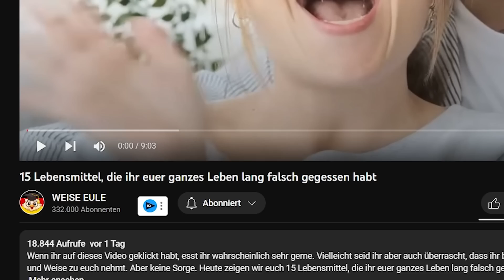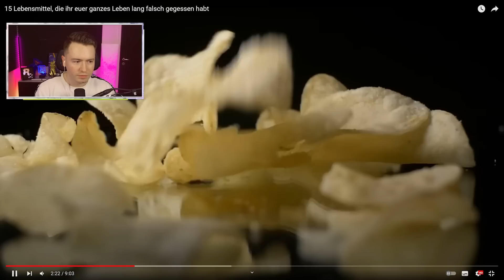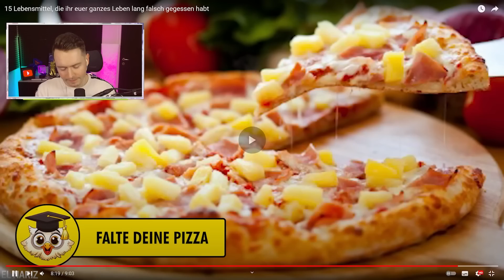15 SÜßIGKEITEN die IHR euer LEBEN lang FALSCH gegessen habt!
15 SÜßIGKEITEN die IHR euer LEBEN lang FALSCH gegessen habt!